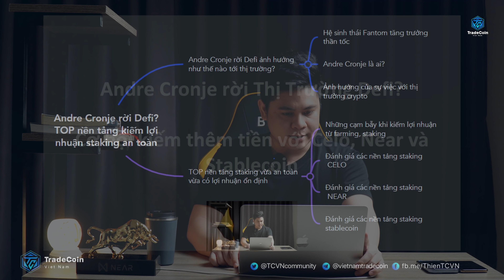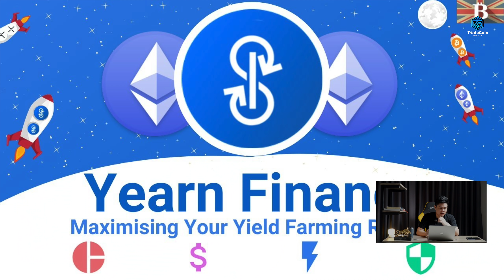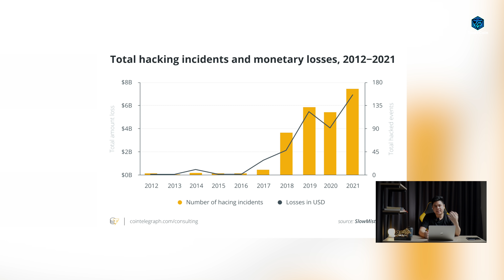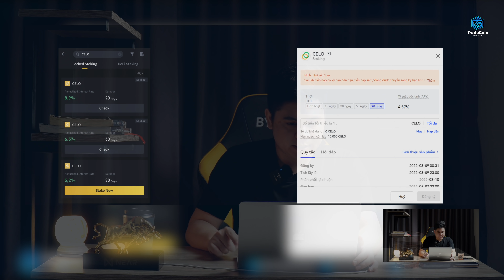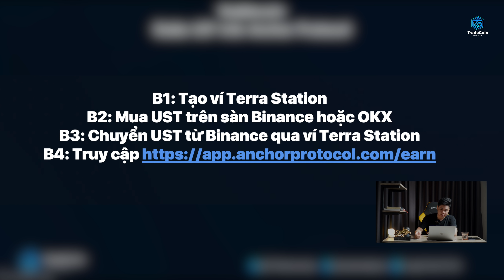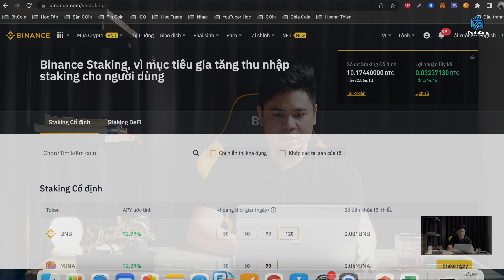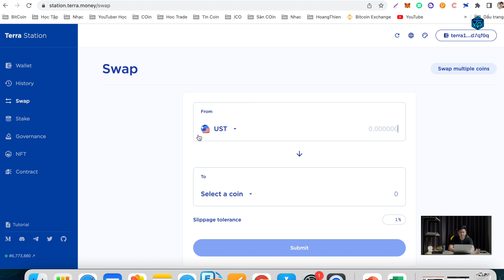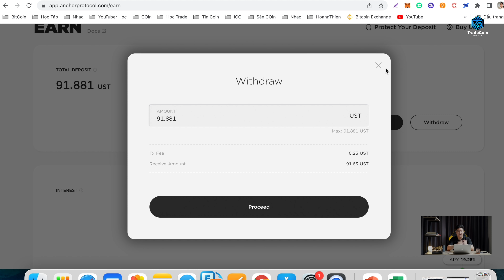Cách kiếm thêm lợi nhuận khi hold NEAR, CELO, STABLECOIN | Andre Cronje rời bỏ Defi ?